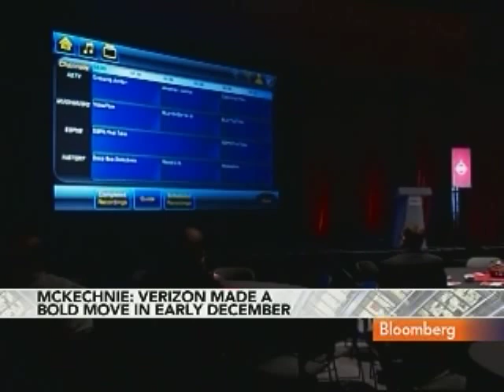McKechnie Says Verizon 9-12 Months Ahead of AT&T on 4G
Dec. 20 (Bloomberg) -- Mark McKechnie, an analyst at Gleacher & Co., talks about Verizon Wireless and AT&T Inc.'s plans for fourth-generation wireless networks.
     AT&T agreed to buy wireless spectrum from Qualcomm Inc. for $1.93 billion as customers increasingly use bandwidth-hogging services such as video downloads. McKechnie speaks with Matt Miller and Carol Massar on Bloomberg Television's "Street Smart." (Source: Bloomberg)